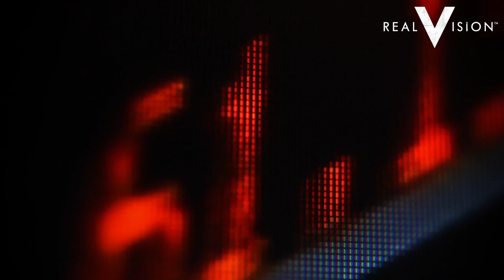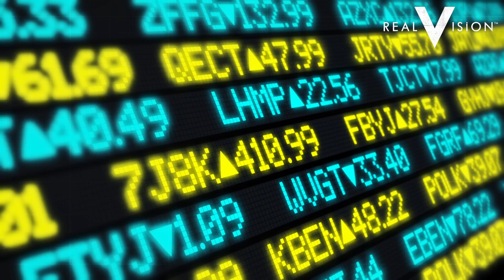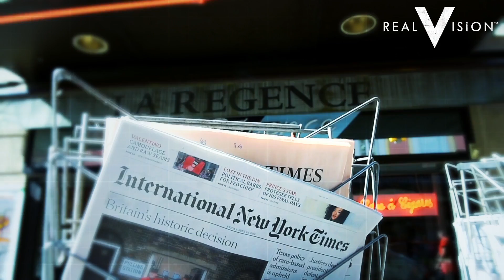Hurdles for Machine Learning in Finance (w/ Dr. Dario Villani) | Discoveries | Real Vision™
Dr. Dario Villani, CEO of Duality Group and the former global head of portfolio strategy and risk at Tudor Investment, explains the major hurdles and opportunities companies face when implementing machine learning. While machine learning is the backbone of many of the world’s biggest projects, from self-driving cars to the development of virtual assistants, Dario explains why it has yet to be successfully applied to the world of finance and investing.

About Discoveries:
Stretch your mind with brilliant original thinkers. This series introduces you to financial experts who bring a different angle to an existing topic or discuss ideas that are still on the boundary of finance. Challenge your existing thinking and be exposed to breakthrough topics that remain outside the realm of mainstream media.

Biggest Hurdles for Machine Learning in Finance (w/ Dr. Dario Villani) | Discoveries | Real Vision™

Transcript:
Machine learning hasn't really delivered in terms of incredible success in finance as much as it did in image recognition, video compression, speech recognition. Because there were, like, stumbling blocks and so the vision is very much helping that direction to remove those stumbling blocks, and having a chance for finance people to enjoy as much success as people on the West coast have enjoyed using machine learning. The problem of finance is particularly hard. You are dealing with objects that are statistically embedded in a lot of noise, that change all the time, because markets are not stationary in presence of relative scarcity of data. In terms of complexity, dealing with markets, it's much harder than recognizing a cat from a muffin, having 500 million images. So a lot of the interesting work that's being done, it will be done inside of financial institutions. Some of these issues are really profound and deep. I give you some example. Markets are reflexive. The simple act of learning something about the market dynamics and deploying capital to it, changes the dynamics of the market itself, creating positive and negative feedback loop. Such that, over time, noise can become signal, and signal can become noise.
That's not the case for observing or recognizing cats, or distinguishing cats from muffins. Markets have very low signal to noise. No matter what you do, the noise is very dominant. And the best you can hope for is to capture tenuous, elusive relationships and make money out of it. And the other theoretical stumbling block was how do you deal with the relevance. And that's something that it's not present in image and speech recognition. It was really the challenging point that has prevented a lot of people from enjoying that success I was talking about. Well, the issue is an aggregate. It's a much safer endeavor than the one of discretionary trading or systematic trading. Of course, like, during Brexit, there are people who may end up having the right model or the right trade for the wrong reason, the right reason. And they're going to do very well. In machine learning, architecture will be very tentative. The yellow bus would go through the roof. And the machine would say, I don't have enough evidence to make a decision. I'm not going to just take a punt and try to get lucky
So in individual instances, like, it could outperform. But an aggregate is a much better approach, to be much more contemplative in nature and assessing all the probabilities and being tentative at the regime shifts or whenever there is a data break.